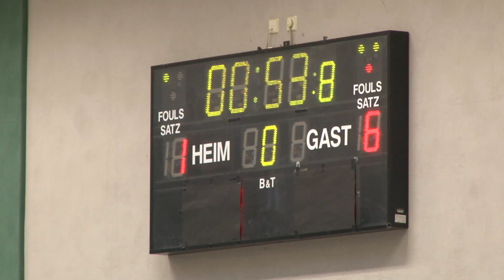Benefizfußballturnier Treuenbrietzen 2016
„Sport in PM/TF“